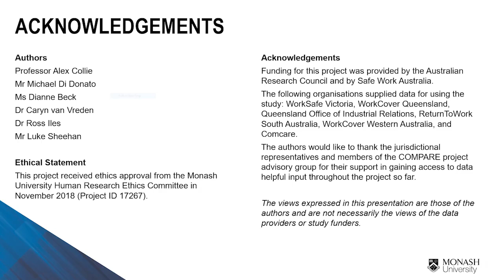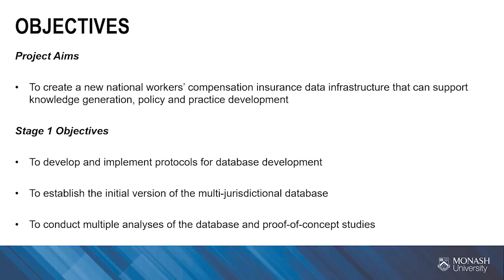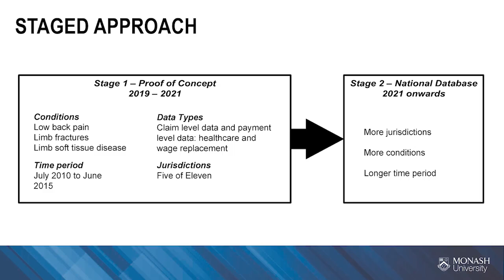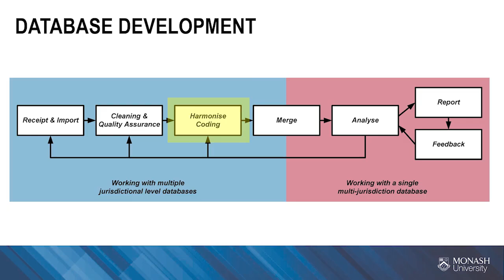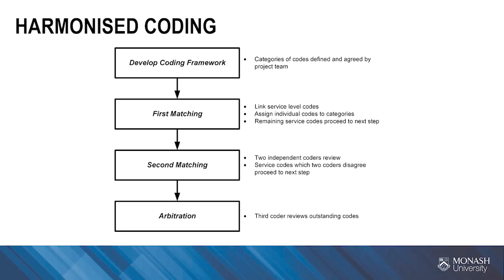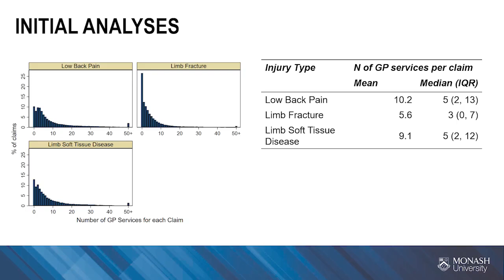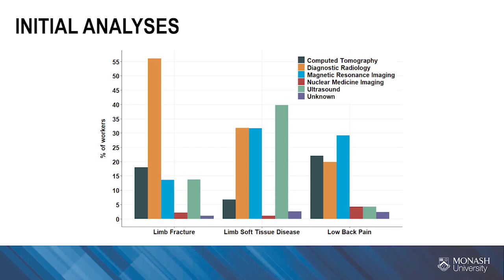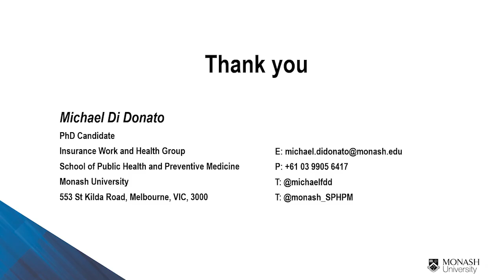2020 IPDLN Conference, Developing the MJD Recording | Dr Michael Di Donato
Development and initial validation of a harmonised multi jurisdiction work injury compensation database: International Population Data Linkage Network - Presented by Dr Michael Di Donato